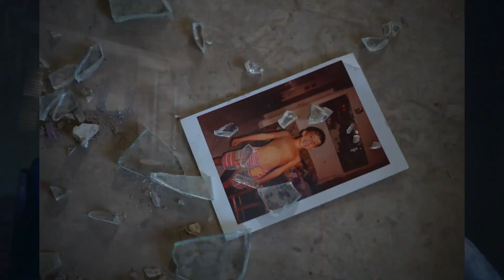Boyy Pablo - Old House [Official Music Video]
Written, Produced & Recorded by Boyy Pablo
Mixed & Mastered by Ben Miller

Beat Inspired By : Moneybagg Yo - Memphganistan (w/ Kaash Paige)

🏚️ LYRICS 🏚️

[ HOOK ]

(Woah), Its been a minute since i’ve seen you,
but i gotta get away,
turn around and stay away,
Nowadays i’m different cause of you,
I’m through,
I'm doing better nowadays,
you’re not in my way,
cause i don’t need it no more..

[ VERSE ]

I can’t believe the f*cking state i had to see you in,
You don’t even need to tell me how you been doing..
couldn’t look me in the face, that says it all,
we bearly talked but i could tell you’ve not been doing well
look at you, you bearly walk..
i grew up with you, when i cried you cried beside me,
how'd you think i felt when i saw you but you could hardly recognise me?
my father knew this..
he never wished to do this,
but when my moma left, it was so ruthless..
and you were there to witness it all with me,
daddy tired to fix it but he
couldn’t find a way, too blind to say that it was all too late
all the shit that we both been through, we so much faith within you,
come to realise the ones you’d take a bullet for could kill you,
But maybe i need therapy,
cause i can fucking bearly
walk myself right past you and not feel so jealous someone’s in you..
i would've never thought we’d meet again,
speak again,
i doubt that we can be again,
but maybe its for the best
so we won't have to feel the pain repeat again..

[ HOOK ]

[ VERSE ]

Its not your fault as much as it ain’t mine..
You heard my thoughts, my screaming and the crying,
always felt the pain inside me, when i said i’m fine,
you always knew that this music thing has been my state of mind..
we’ve seen Joanna crying loud,
& Dani walking out,
heard my parents talking loud & saw the family falling out..
so how the f*ck was i expected to just go to school?
smile at every class picture thinking shit was cool?
when it was not..
but i had no choice but to be back home,
so i spoke my pain, used my voice..
…cause even silence didn’t fill the void..

I feel the tension on the family,
every time i mention you, its f*cking with us mentally,
maybe i should stop, get my head back to reality,
and actually accept the fact that it was never meant to be..

Sometimes i feel alone, so i let my emotions wild,
get out my mind,
cause fast forward, twenty four i’m still a broken child..

I wish that it was different..

[ HOOK ]

..Its been a minute since i’ve seen you,

[Ohh, ohh]

Sometimes i feel like i should run back to you,
but i don't need it no more.. 🏚️